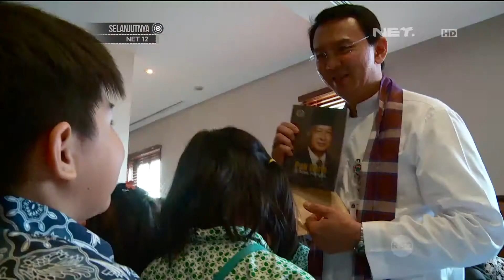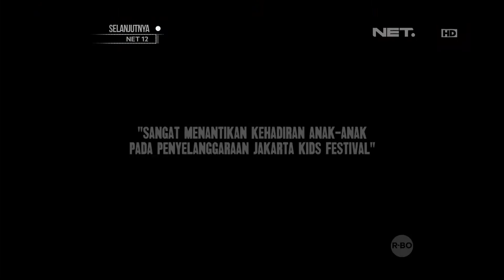Jakarta Kids Festival